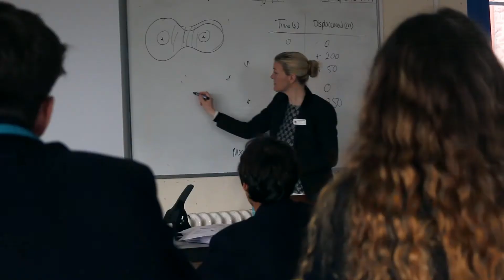Llandovery College 170 Years Fund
The College aims to produce grounded young men and women capable of tackling life’s challenges with confidence, determination and cheerfulness. We seek to provide a truly transforming experience through a caring community that recognises and nurtures the innate ability in every individual.

As part of the170th Anniversary celebration of the opening of Llandovery College, we will update and refurbish the Science Centre, while retaining the original character of the buildings.

Our objective is to create excellent facilities that will motivate and inspire current and future generations of pupils to discover the challenging and engaging world of science. Pushing the boundaries of the learning experience through passionate involvement.
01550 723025